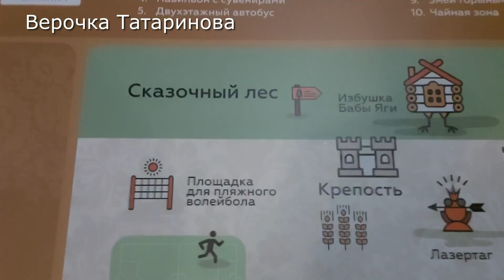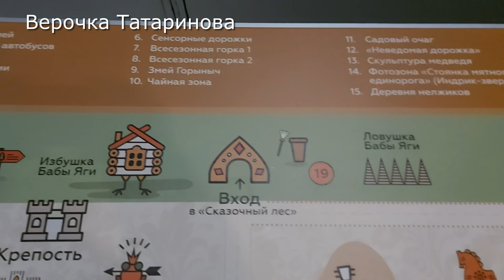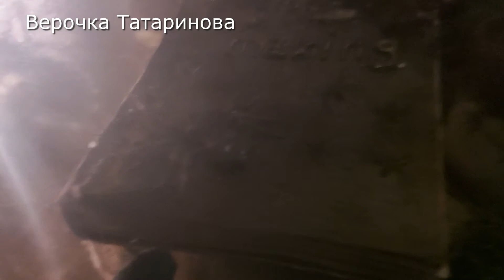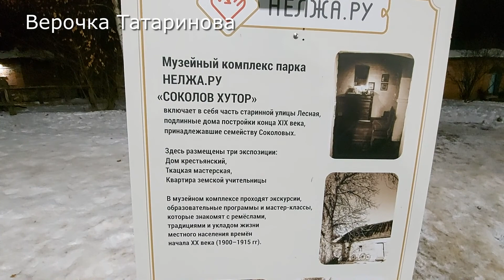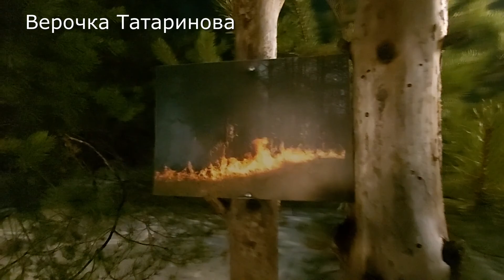Рождественская прогулка с Нелжа Воронежской области 07 01 2021г с Верочкой Татариновой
Приветствую вас ,друзья! Мне хочется поделится с вами моей сказочной Рождественской прогулкой в с. Нелжи Воронежской области. Это прекрасное место для отдыха с детьми любого возраста. Здесь замечательная игровая площадка, прекрасно организованные мероприятия,отличный центр, горки для катания ,огромный выбор программ и развлечений!
Очень масштабно, красиво,атмосферно!.
Большие комплексные программы :
Это лесная резиденция Деда Мороза, Масленица, Сказочный лес, вращающаяся избушка на курьих ножках, стоянка ступ и метел Бабы Яги, великолепный каток и многое другое.
Лично я получила огромное удовольствие от всего увиденного,,,,поэтому решила поделиться видео с вами, друзья!
И хотя видеосъемка не передает всю красоту и прелесть увиденного. все равно поднимает настроение и хочется верить в лучшее)))))!
P. S. Прошу прощения за качество съемки, так как съемка производилась в вечернее время